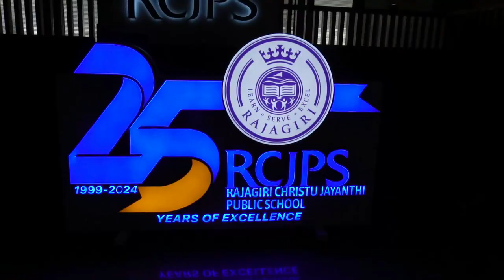RAJAGIRI ONAM 2024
SENIORS ONAM